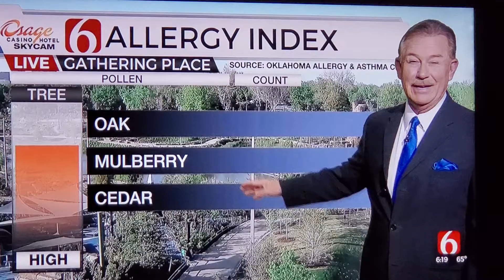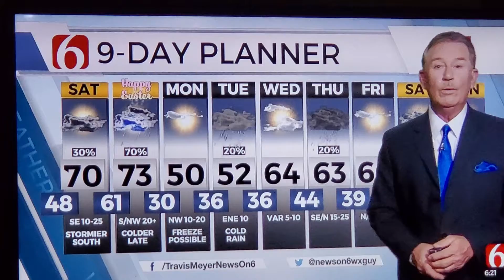April 10, 2020